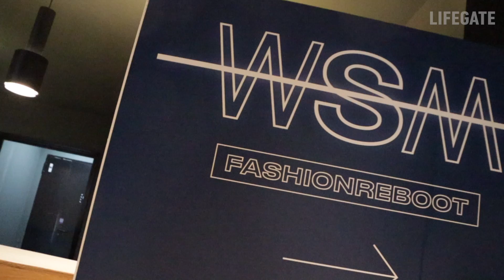WSM Fashion reboot. Paolo Naldini, direttore di Cittadellarte Fondazione Pistoletto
"Non basta più comprare la moda sostenibile, occorre portarla come la tuta di un supereroe che porta la sostenibilità nella quotidianità della vita". Così Paolo Naldini, direttore di Cittadellarte Fondazione Pistoletto, ci spiega per quale motivo l'organizzazione no-profit che dirige ha deciso di supportare il WSM Fashion reboot come main partner.